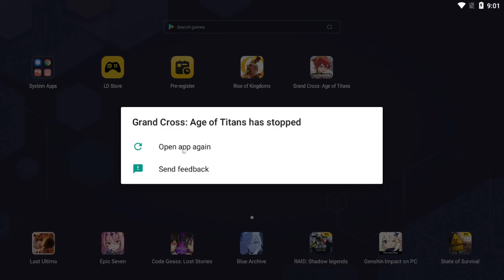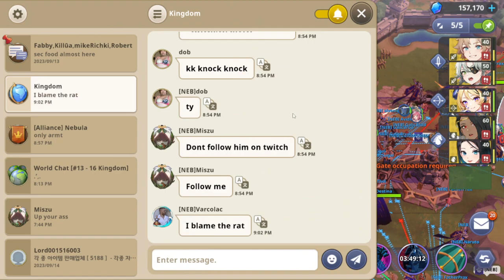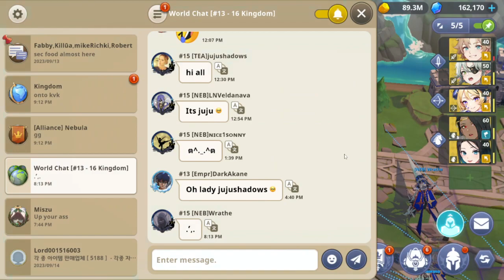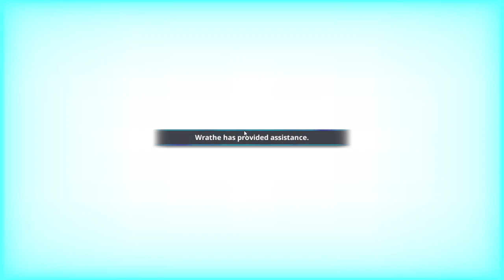Grand Cross Age of Titans: Royal Castle Capture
Kingdom #15 took over the royal castle! We are joined by a lot of friends & alliance members in discord! We are accepting migrants soon!